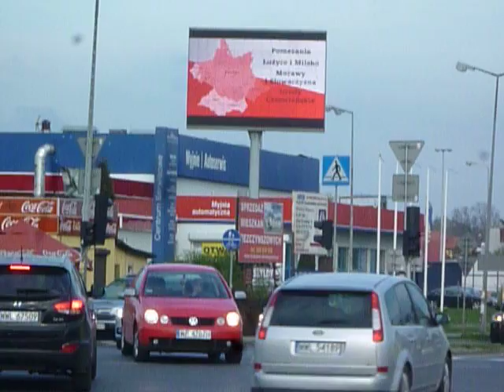FILM --- praca nr 3 --- Chrobry